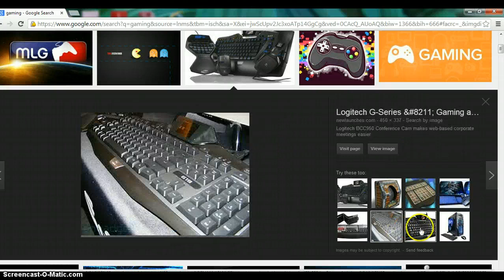gaming vids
coming soon